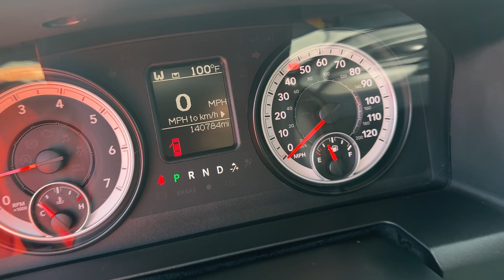2013 RAM 1500 4WD QUAD CAB SLT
Vehicle Description
Buckle up for adventure in this sleek and powerful Grey 2013 RAM 1500! With its robust 3.6L V6 engine and electronic shift-on-the-fly part-time transfer case, conquering all types of terrain is a breeze in this four-wheel-drive beast. Whether you're hauling a trailer or hitting the trails, the aux transmission oil cooler and trailer tow package have got you covered.

Step inside to find a spacious cabin equipped with modern conveniences like air conditioning, a trip computer, and a premium vinyl door trim with map pocket for all your road trip essentials. The color-keyed instrument panel bezel adds a touch of elegance, while the 12V aux power outlet keeps your devices charged on the go.

Safety is paramount with features like electronic stability control, multistage airbags, and child safety door locks, giving you peace of mind on every journey. Plus, with a Carfax report available, you can hit the road with confidence knowing the vehicle's history is transparent.

Whether you're tackling tough terrain or cruising through the city streets, this Grey 2013 RAM 1500 is ready to elevate your driving experience to the next level!

WE HAVE FINANCING great rates with our partner Banks and Credit Unions!!! check out or great rates and extended terms to make your next vehicle affordable and within your budget. Please Check out our pre owned HAND PICKED, CUSTOM Inventory! with our  FREE!!! 4500 MILES OR 90 DAYS LIMITED POWERTRAIN WARRANTY on most vehicles (Ask for details and extended warranties we have availability.)